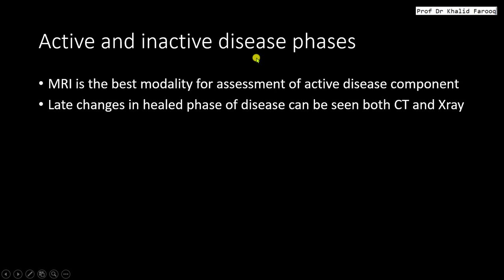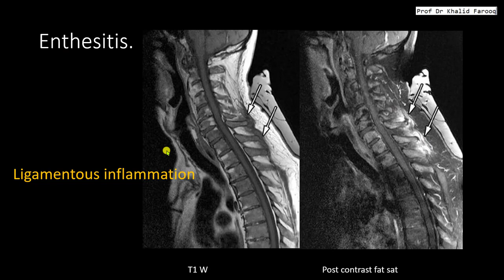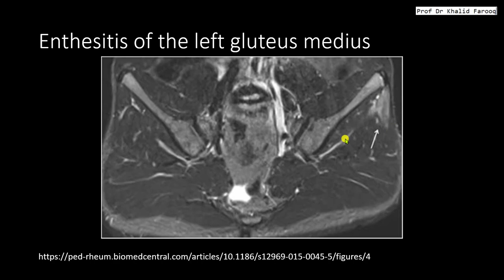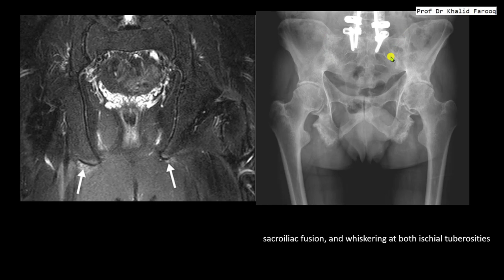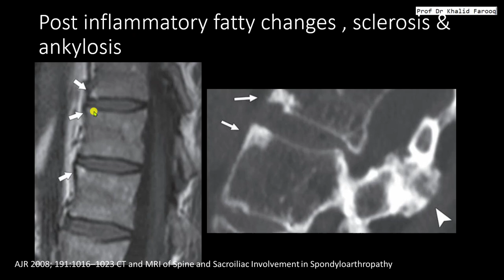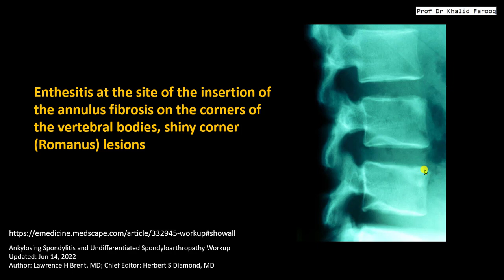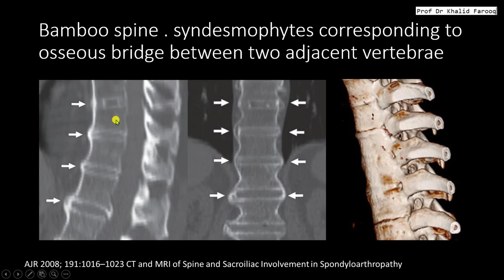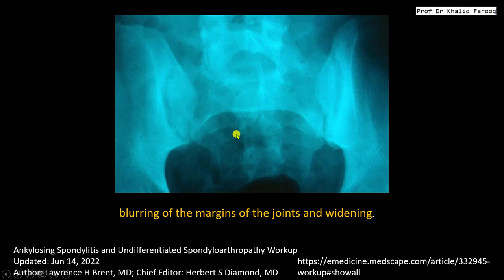ankylosing spondylitis part two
ankylosing spondylitis
ankylosing spondylitis on x-ray
ankylosing spondylitis on CT SCAN
ankylosing spondylitis on MRI.
seronegative arthropathy
HLA-B27